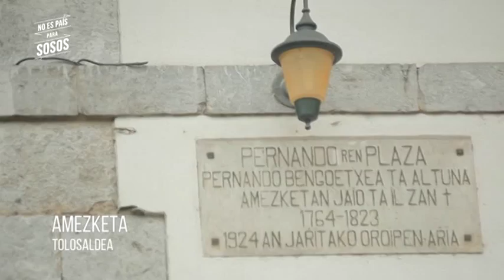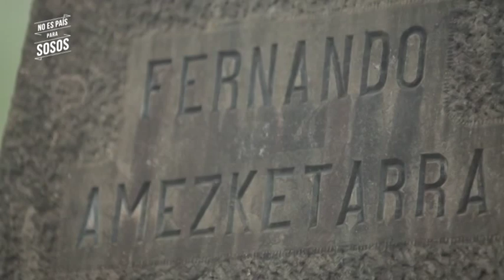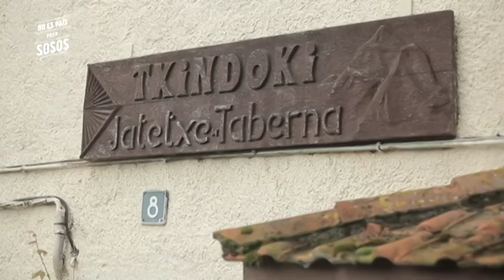Callos y croquetas en Amezketa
Ander se encuentra en Amezketa con Xabier Euzkitze. Allí recuerdan la figura del bertsolari Fernando Amezketarra, y luego pican unos callos y croquetas en una taberna a las faldas del Txindoki.